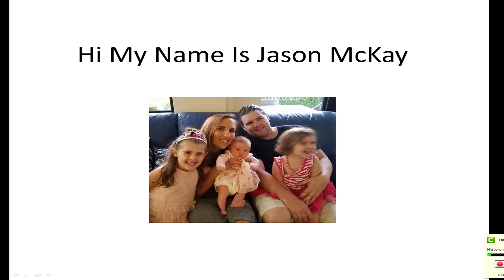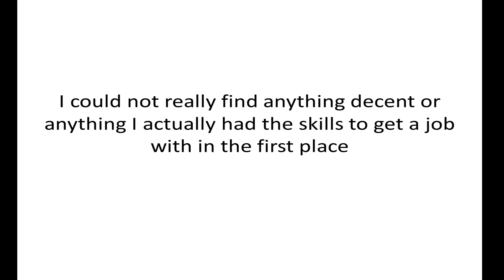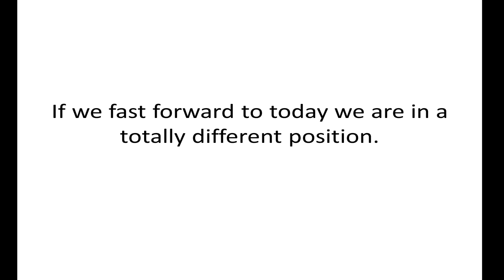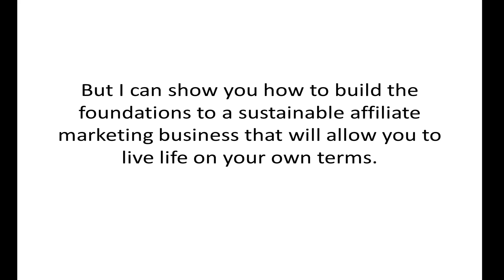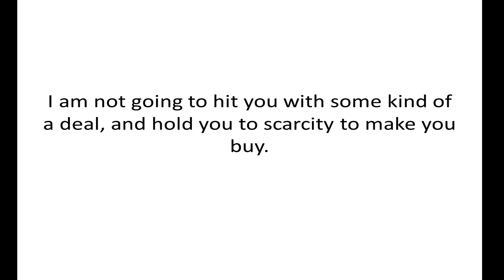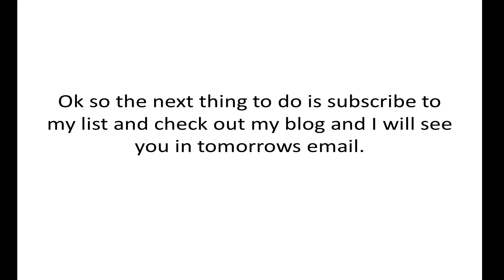Blog Video number 2